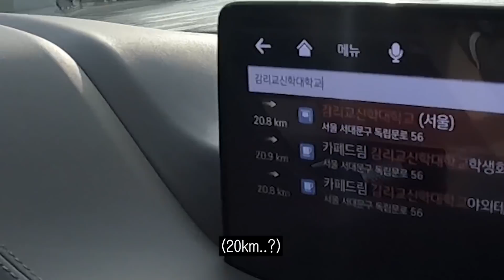계산하는데 식당 이모님이 좀 많이 놀라시네요... 엄청 유명하다는 김치찜 본점 가볍게 뿌수고 왔습니다.